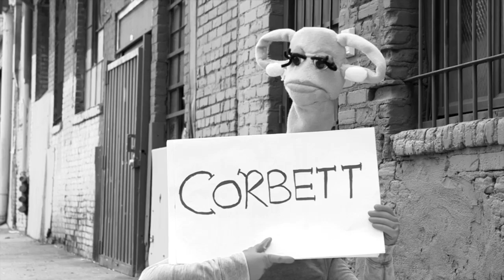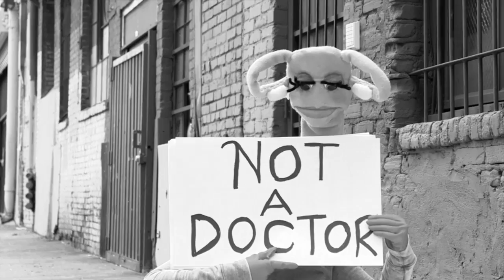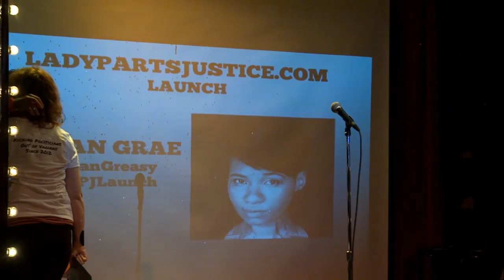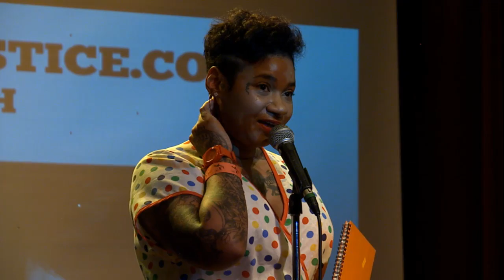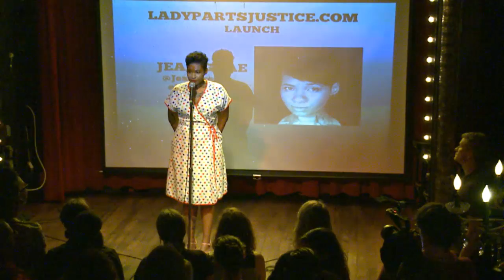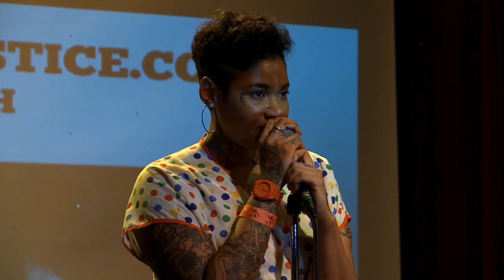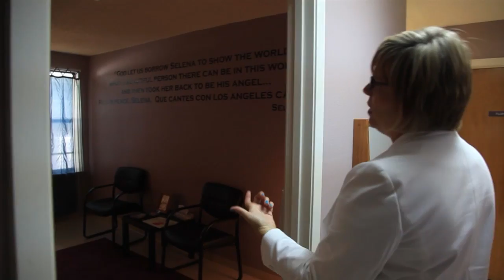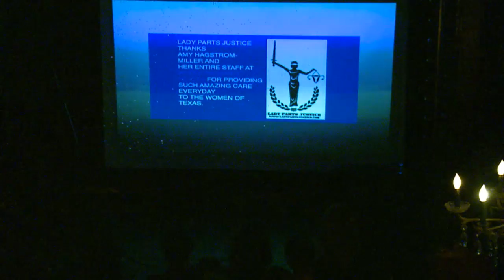LPJ Official Launch Party Live with Lizz Winstead!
Tonight, join other LPJers across the country and be part of the celebration as we unveil our website with over 50 videos. Beginning at 8:30pm EST, I'm hosting the live stream event, which includes a few of our new videos, a tour of Whole Woman's Health clinic in Austin, Texas that is soon shutting its doors, and an introduction to Eunice, LPJ's uterus puppet!

We have a few tickets left so JOIN US and buy tickets to attend the event.

If you can't join us at the venue, you can join us VIRTUALLY at ladypartsjustice.com or watch the live stream here, beginning at 8:30pm EST!